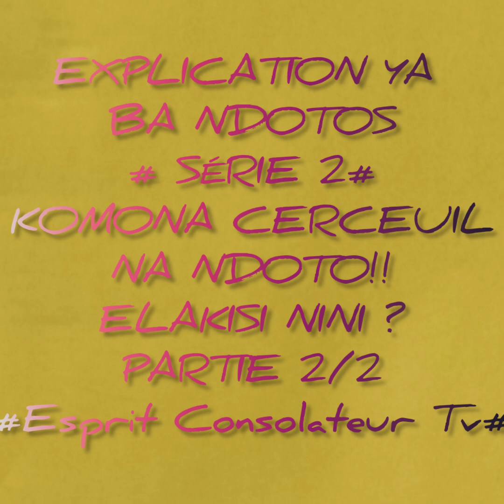EXPLICATION YA BA NDOTOS SÉRIE 2# KOMONA CERCEUIL NA NDOTO !! ELAKISI NINI ? PARTIE 2/2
shalom, ba ndekos Na ngai !  Toza ko continuer # Série 2# Na biso, ya b' explications ya ba NDOTOS tolotaka!  oyo, eza suite ya partie 1 sur kolota , cercueil to ekundamelo. Tolanda, mpe tokozanga ko bénéficier Na quelque chose te.

Merci